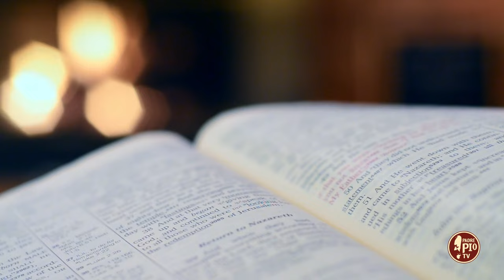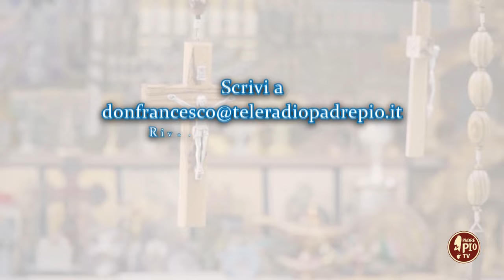Quando Gesù toccava Padre Pio per Pregare (Dritto al Cuore 18 Settembre 2024)